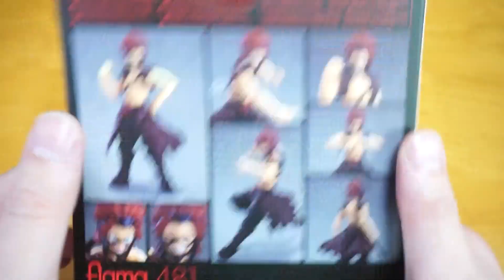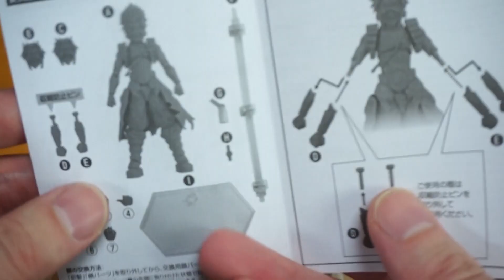【ヒロアカ】個性の硬化を差し替えで表現！男気溢れる剛健ヒーロー「figma 切島鋭児郎」をようやく開封！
「僕のヒーローアカデミア」より、だいぶ寝かせていた「figma 切島鋭児郎」の紹介です！遂に！

使用音源